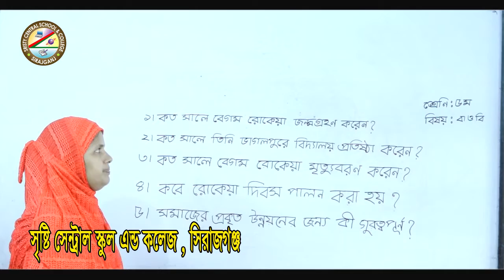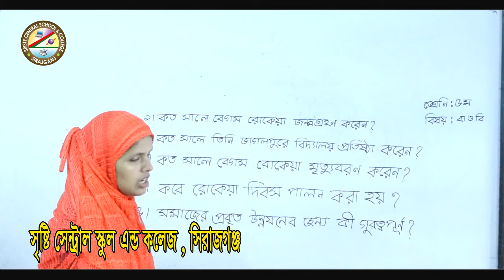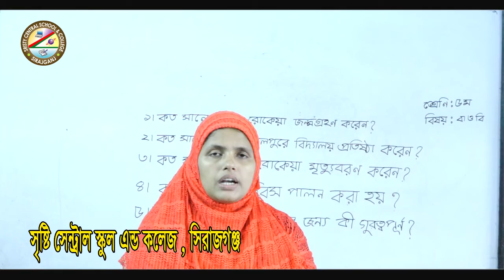শ্রেনিঃ ৫ম(বাওবি)-শিক্ষিকা-লুৎফুন্নাহার শিমু।